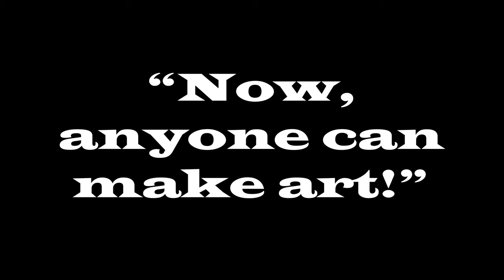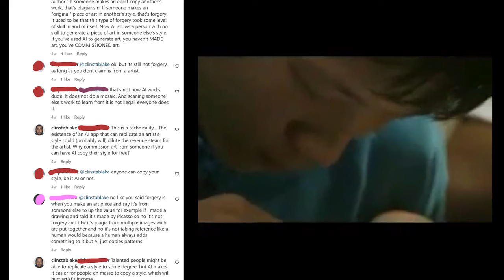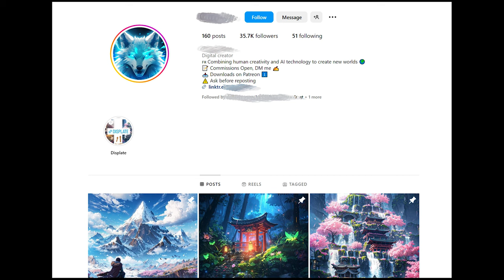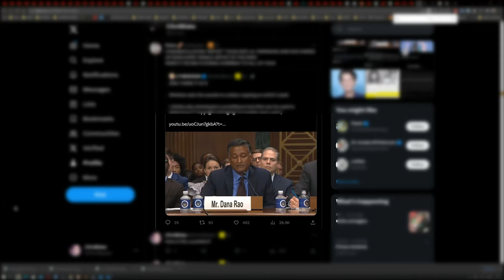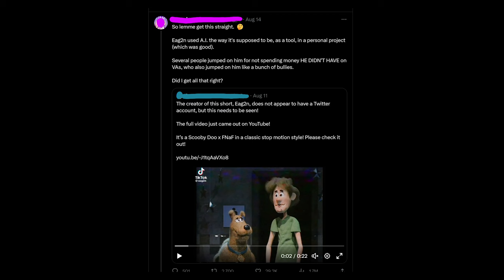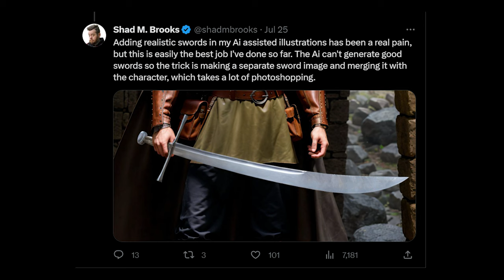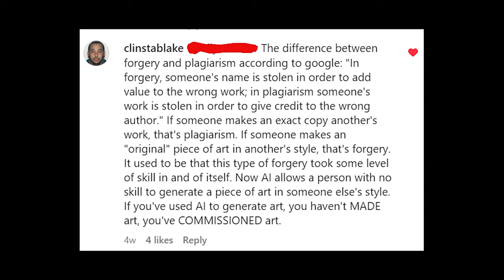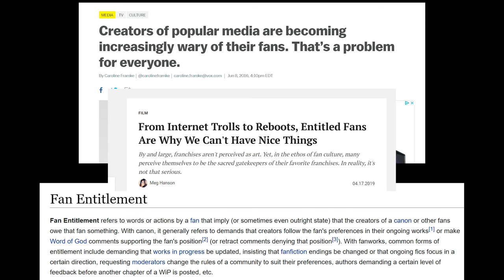Is "AI Art" Art, Forgery or Plagiarism?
ROME HBO Clip from 203 “These Being the Words of Marcus Tullius Cicero”